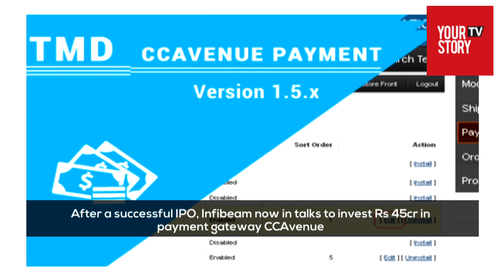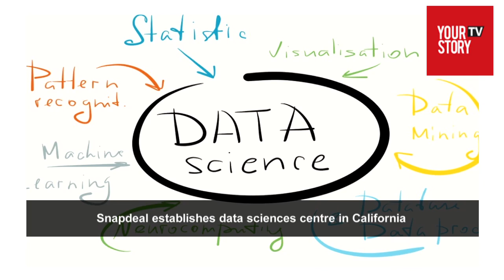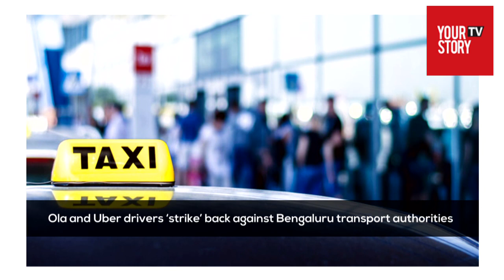Startup News Round up 03/06/2016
How was the past week in the startup world? Who climbed the ladder and who got bit by the snake? All this and more in this week's news roundup